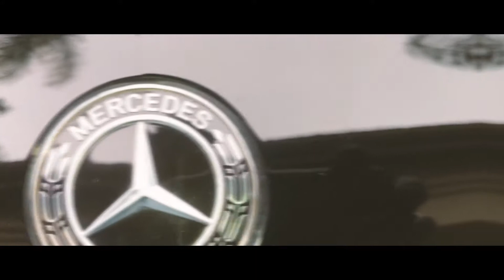Rupes Paint Correction Polishing and C-quartz Ceramic Coatings by Stay Classy Mobile Detailing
“I just bought a used Benz and it’s almost perfect, all it needs is a basic wash, maybe a wax” rupes c-quartz